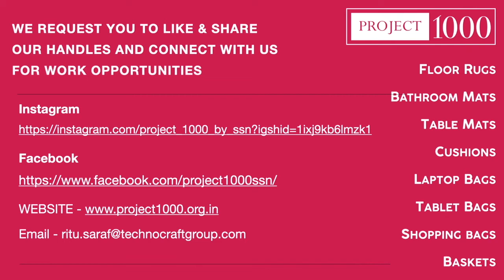Essence of PROJECT 1000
Project 1000 is designed to engage rural women in fabrication activities aimed to enhance their creativity along with starting them on a journey of self employment. We intend for them to be able to have a degree of autonomy that can help them take their rightful and respectable place in society.

Our Approach

Recognition - There is an abundance of talent that is left unemployed in rural India. The birth of “Project 1000" was mainly due to the recognition of this opportunity for community benefit. By encouraging skill development and creative activity, we are taking a step towards changing the economic narrative of the women from the hinterlands of Maharashtra.

Reinvent - Instead of spoon-feeding charity to the hinterlands, we believe in investing in them and their skillsets. However, the process doesn’t end there; after having attained mastery in knitting, they are educated in artistic trends in the global market. Our end goal is that they should be able to independently design and produce products which can compete at the international level. This is our “reinvented” definition of a community project.

Our Unique Points

Revival - In the modern day, we are surrounded by over-standardised products. With the increase in mechanisation, we have forgotten the charm and aesthetic handmade articles offer.  In light of this thought, we aim to revive the traditional art of weaving on wooden looms wherein prioritising human artistry and imperfection over mechanical meticulosity renders a unique charm to every product, making them exclusive to both, the weaver and the patron. Thus every article is piece of art and not a result of over standardisation.